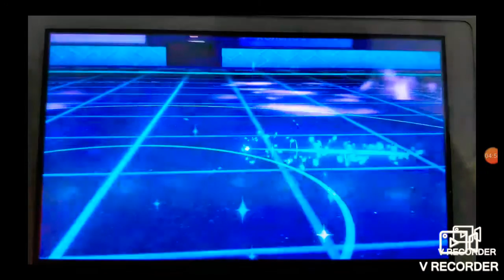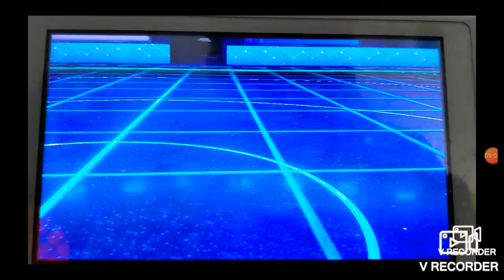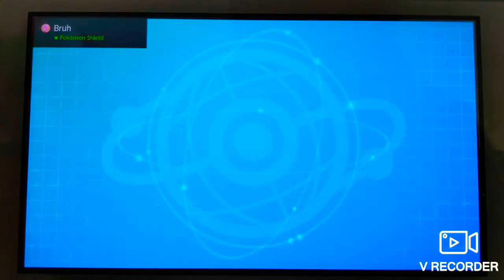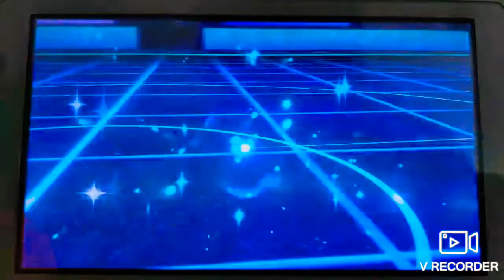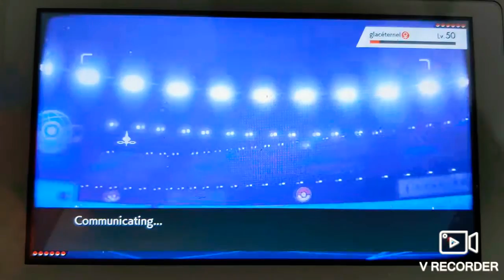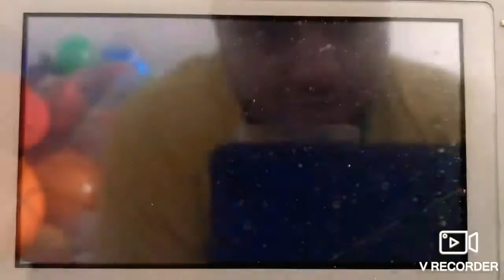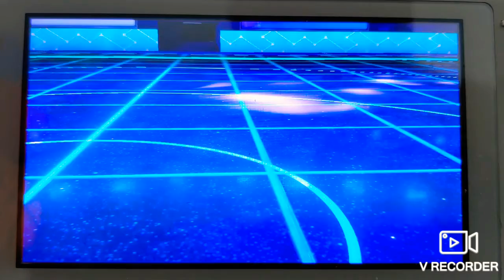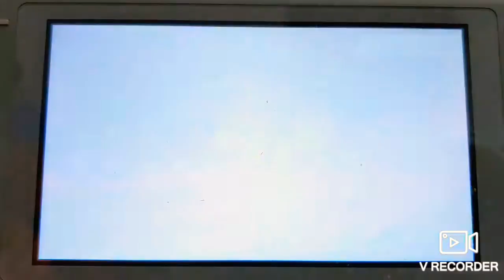STICKY WEBS WEEK IN Pokemon swsh Wi-Fi battle vs Joe/Evan/Pisicodelicia/Spectri